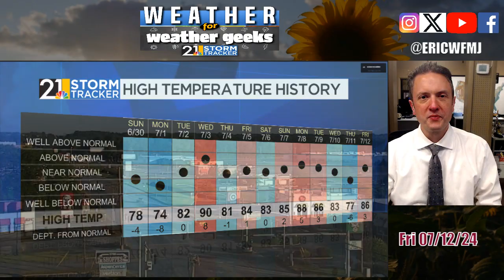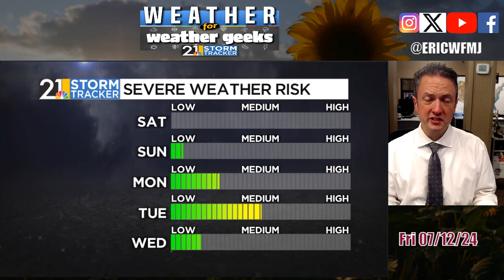Tornadoes: Ohio=Oklahoma?? | Weather For Weather Geeks 7/12/24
00:00 Intro
00:26 Today's Summer Weather
01:30 Yearly Tornado Count
02:25 The Weekend Forecast
05:10 Storm Chances
05:45 Long Range Update